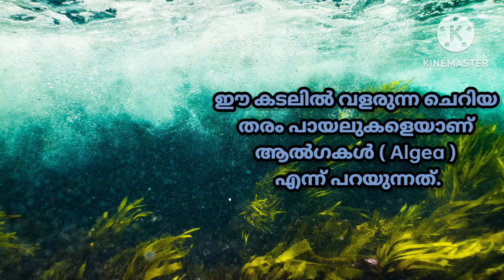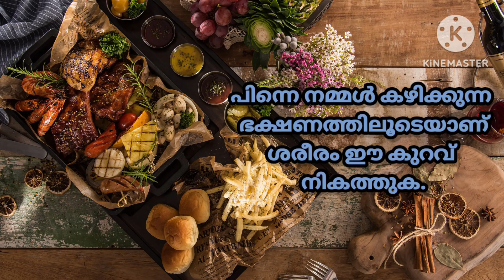സമുദ്രം ശുദ്ധജലമായിരുന്നുവെങ്കിൽ....? | WHAT WILL HAPPEN IF THERE IS NO SALT IN THE OCEAN WATER ?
സമുദ്രം ശുദ്ധജലമായിരുന്നുവെങ്കിൽ. ? | What will happen if there is no salt in the ocean water ? | By Green carpet.

ഈ സമുദ്രങ്ങളിലൊക്കെ ഉപ്പുവെള്ളമാണെന്ന് എല്ലാവർക്കും അറിയാമല്ലോ. അപ്പോ ഈ സമുദ്രങ്ങളിൽ ഉപ്പുവെള്ളത്തിനു പകരം ശുദ്ധജലമായിരുന്നുവെങ്കിൽ എന്ന് നിങ്ങൾ എപ്പോഴെങ്കിലും ചിന്തിച്ചിട്ടുണ്ടോ ? അപ്പോ സമുദ്രങ്ങളിൽ ശുദ്ധജലം ആണെങ്കിൽ എന്തായിരിക്കും സംഭവിക്കുക ? " ഹായ് എന്തു രസം " എന്ന് പറയാൻ വരട്ടെ . വീഡിയോ കാണുക !

Everyone knows that all these oceans are salty. Have you ever wondered if these oceans had fresh water instead of salt water? So what will happen if there is fresh water in the oceans? Watch the video!

Chapters;
00:00 Introduction
00:34 How important is salt in daily life?
00:59 What are algae?
01:10 What will happen if the algae in the sea are completely destroyed?
01:38 How important is salt in the human body?
02:37 What is hyponatremia?
02:55 What happens if the amount of salt in the human body increases?
03:02 Conclusion